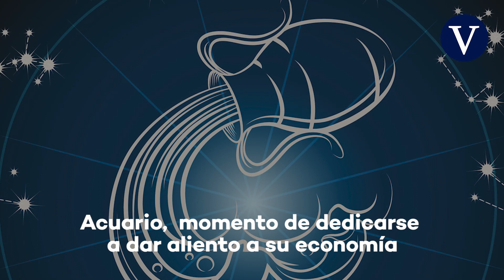el horóscopo de hoy, lunes 15 de marzo de 2021